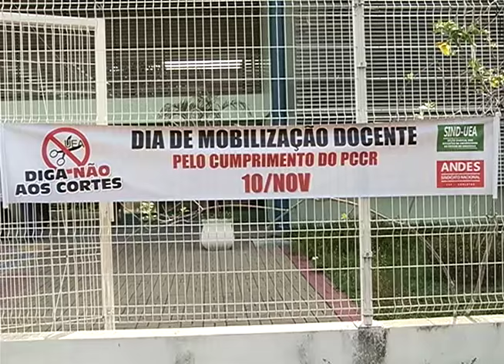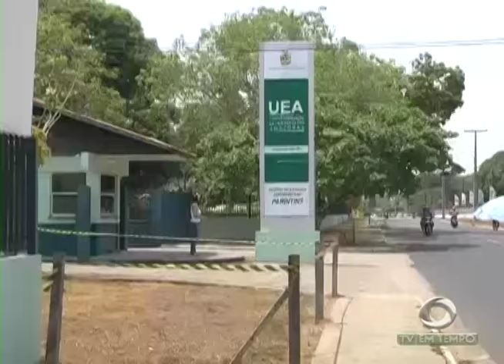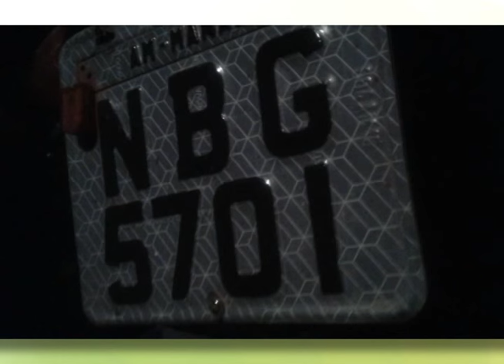BOLETIM EM TEMPO - MANHÃ (10.11.2015)